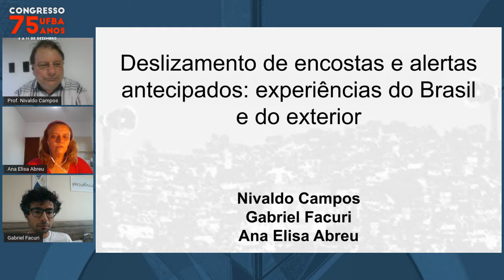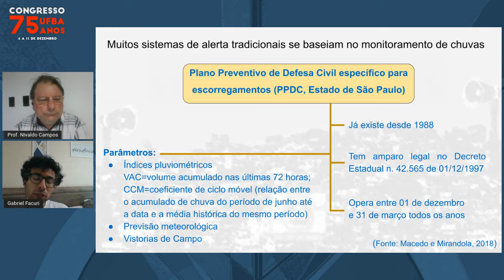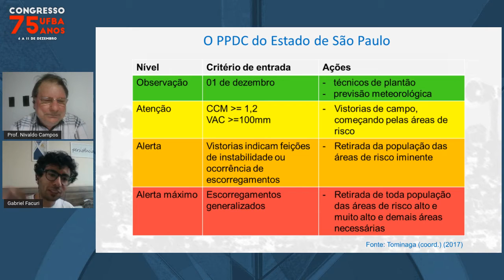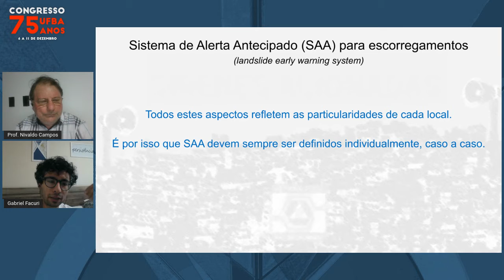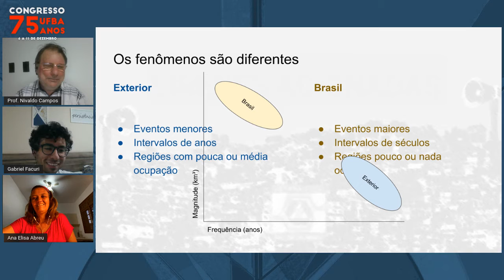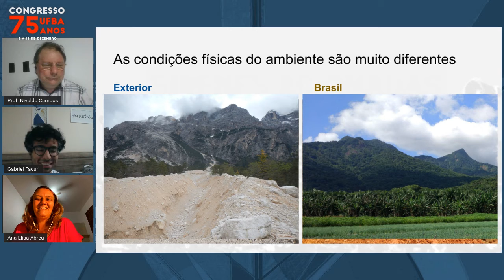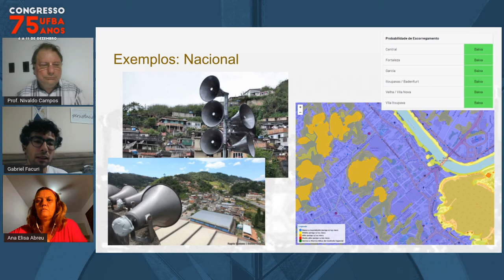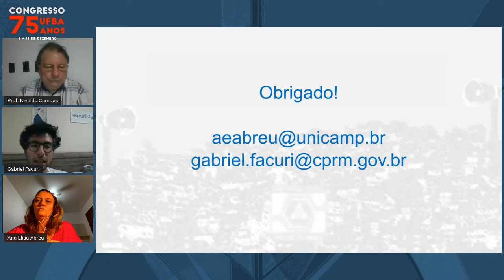Deslizamento De Encostas E Alertas Antecipados: Experiências Do Brasil E Do Exterior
Palestrantes:
Nivaldo Benedito Ferreira Campos, Gabriel Guimarães Facuri, Ana Elisa Silva De Abreu

Descrição:
Deslizamentos de encostas estão entre os desastres recorrentes no Brasil e no mundo, acarretando não só grande prejuízo econômico, mas também a perda de vidas da população, especialmente os mais pobres, que se vêem obrigados a habitar áreas de risco. Diversas são as alternativas de ações preventivas que podem ser adotadas, sendo os alertas antecipados uma das possibilidades de ação para minimização dos riscos.

Os sistemas de alertas antecipados baseiam-se no monitoramento continuado, com sistemas compostos por equipamentos de medição instalados na própria encosta, que coletam dados em tempo real. Esses dados são enviados por comunicação remota para centrais de monitoramento, onde os profissionais da área tomam as decisões sobre a iminência (ou não) do escorregamento. Estas tecnologias caminham para incorporar, cada vez mais, sistemas de IoT para aquisição e comunicação dos dados e IA (Inteligência Artificial) para a tomada de decisão.

Há diversos relatos de experiências bem sucedidas nessa área do conhecimento. Porém, é importante lembrar que as vivências do exterior não necessariamente funcionam na realidade brasileira. Podem ser necessárias diversas adaptações para que haja êxito em seu uso por aqui. A análise criteriosa dos processos e dos ambientes geológicos são de suma importância para que estes alertas funcionem.

Esta mesa propõe discutir as diferenças que podemos encontrar entre os movimentos de massa em ambientes distintos, com ênfase para as diferenças esperadas entre a experiência de outros países e a realidade brasileira, projetando assim sistemas de alerta antecipados que efetivamente funcionem para a nossa população em caso de emergência.